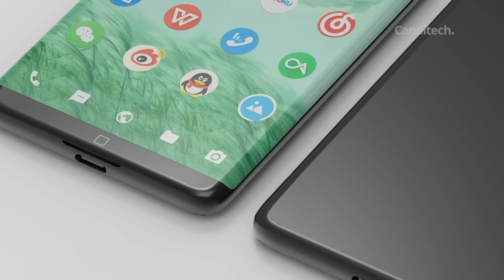Rumor: Galaxy S8 virá com dock e "tela infinita" [Plantão CT]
A Samsung confirmou na segunda-feira que não vai apresentar o Galaxy S8 no Mobile World Congress como tradicionalmente fez nos últimos três anos, mas isso não significa que os rumores sobre o topo de linha pararam. Pelo contrário. Ao Guardian, fontes anônimas revelaram algumas características do Galaxy S8 e que ele chegará às lojas com um display "infinito".

SEGUNDAS:
CT News
CT Entrevista
CT Inovação

TERÇAS:
CT News
CT Responde

QUARTAS:
CT News
CT Inovação

QUINTAS:
CT News

SEXTAS:
CT News
CT Inovação